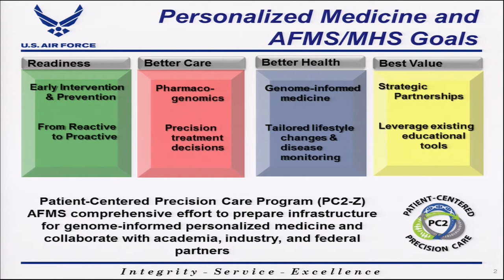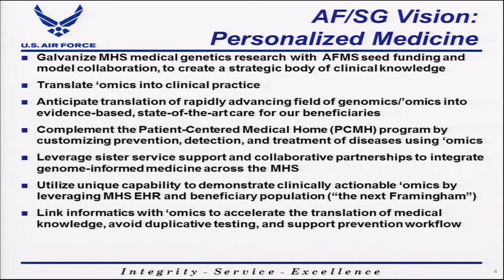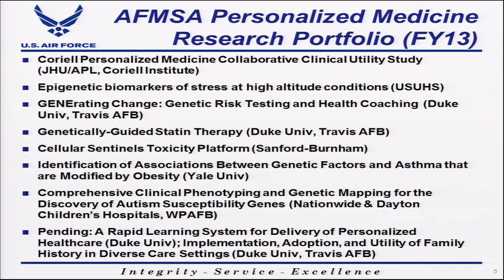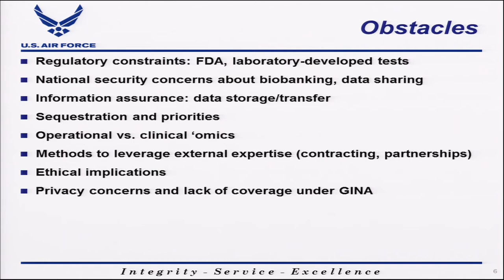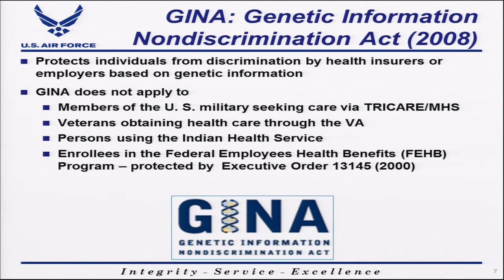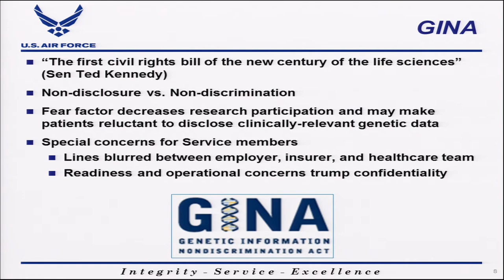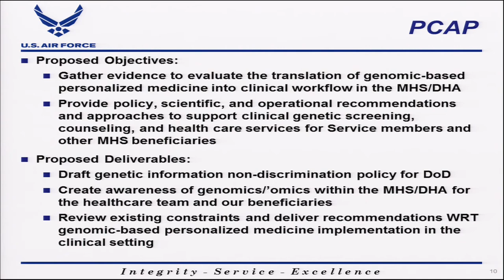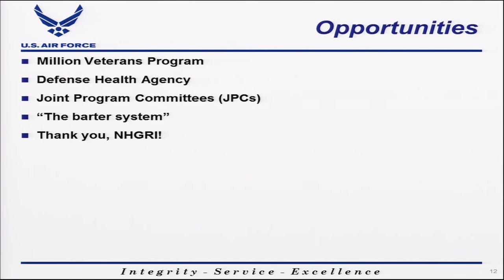GM5: U.S. Air Force and Patient-Centered Precision Care Program (PC2-Z) - Cecili Sessions